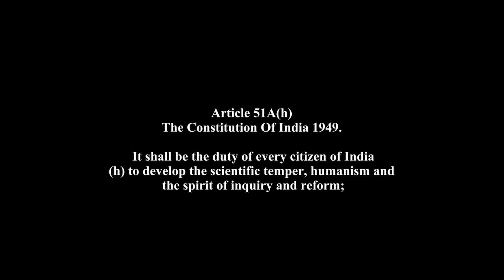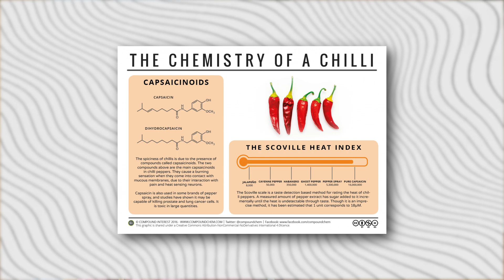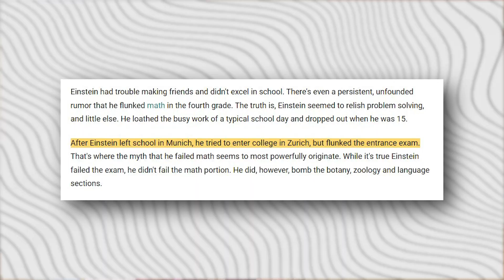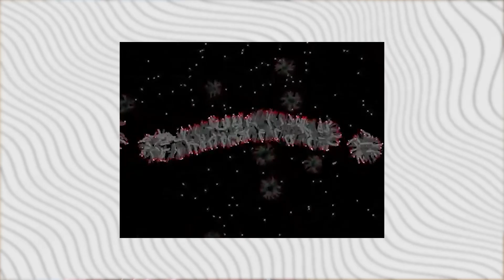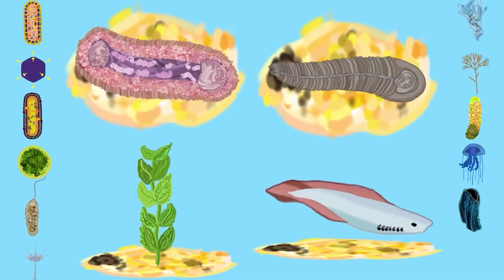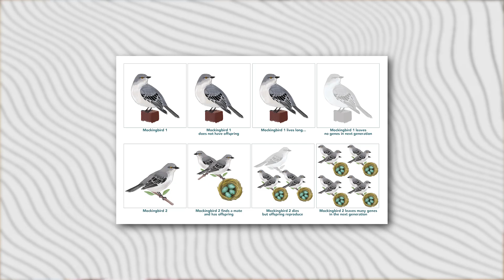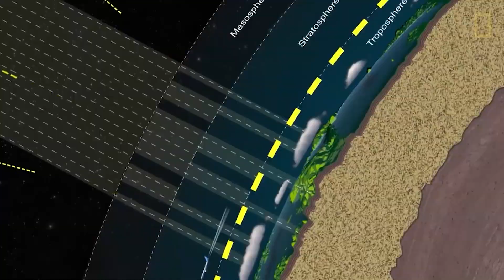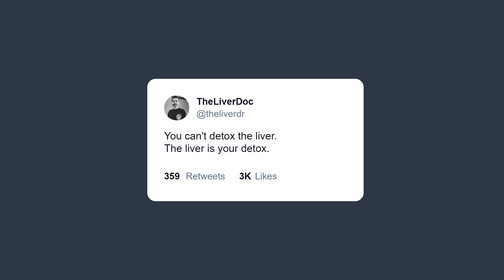40 Common Misconceptions You Still Believe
Think you know the truth about the world? Think again. In this video from Pale Blue Thoughts, we bust 40 of the most common misconceptions that people still believe — from science myths to history blunders and religious claims.

Goldfish don’t have a 3-second memory — they can remember for months.

Bats aren’t blind — many species have excellent eyesight.

The Great Wall of China isn’t visible from space without magnification.

Einstein never failed math in school — he mastered calculus before 15.

Buddha wasn’t fat — that’s actually Budai, a Chinese folk hero.

Julius Caesar wasn’t born by C-section.

The Quran never mentions “72 virgins” — that comes from a later hadith.

The forbidden fruit in Genesis wasn’t called an apple.

Detox diets don’t work — your liver and kidneys detox you.

Evolution doesn’t claim humans came from chimpanzees.

Birds are living dinosaurs.

Atheists don’t claim to “prove God doesn’t exist”; they just reject the claim without evidence.

From microwaves and MSG to hair myths, vitamin C and colds, and the myth of ‘alpha wolves’, this episode is a rapid-fire myth-busting ride through science, history, health, and religion.

👉 If you’ve searched for common misconceptions, science myths debunked, Einstein failed math, Great Wall visible from space, evolution myths, detox diet scam, 72 virgins Quran, goldfish memory, bats blind myth, atheism misconceptions — this video clears the fog and gives you the facts.

Support:
💰 UPI: palebluethoughts@upi
⭐ You can also support via the Super Thanks button